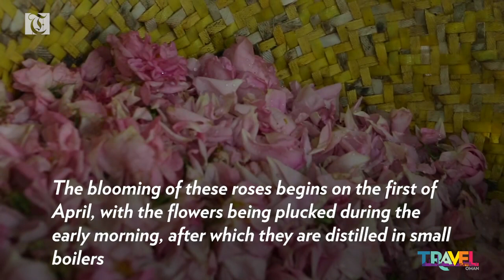Rose Fields of Al Ain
The rose fields of Al Ain

Found exclusively on the hillsides of Al Jabal Al Akhdar, Oman’s green mountain, the Jabal Akhdar rose is unlike any other in the world.

The Jabal Akhdar rose is unique to the Green Mountain in Oman. Known in Oman and outside the country for its fragrance, the pink rose is traditionally harvested in March and April.

It is widely used in fragrances and herbal remedies, and is also a favourite in spa treatments in the Sultanate.

The blooming of these roses begins on the first of April, with the flowers being plucked during the early morning, after which they are distilled in small boilers.

The rose water is then extracted through a method of gradual distillation.